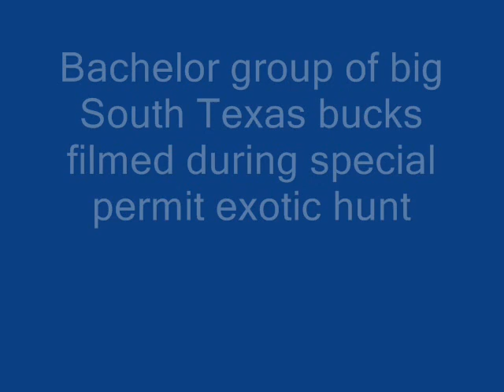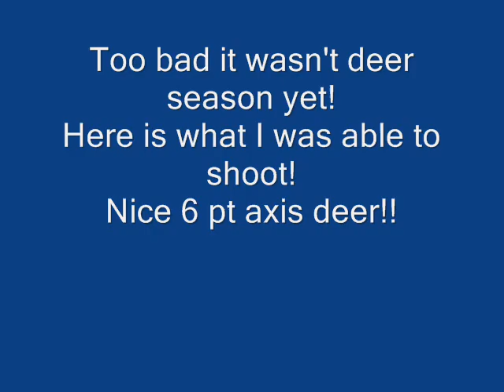14 point Monster Bucks Hunting South Texas Whitetail Axis Rare Footage!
Here is some footage I was fortunate enough to capture on an exotic hunt I was drawn for at Kerr WMA. It's a bachelor group of bucks in an open pasture. Unfortunately it wasn't deer season, so these weren't legal at the time. It was tough not to put the crosshairs on these amazing deer!